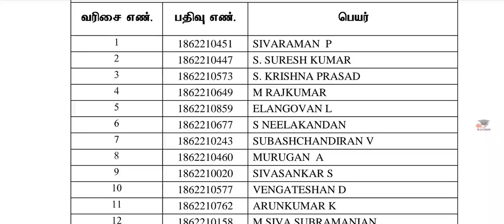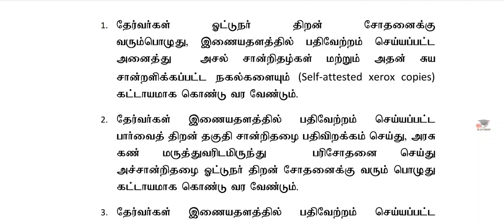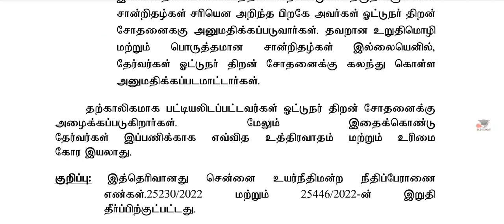Madras High Court 2022 | Selection List வந்தாச்சு | நீங்க தேர்வு ஆகி உள்ளீர்களா | Happy News🥳✨